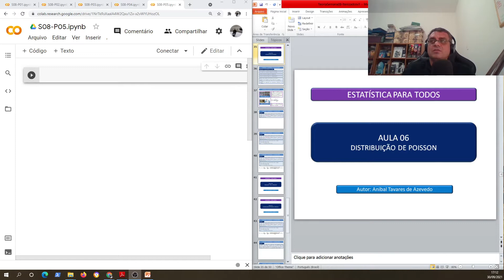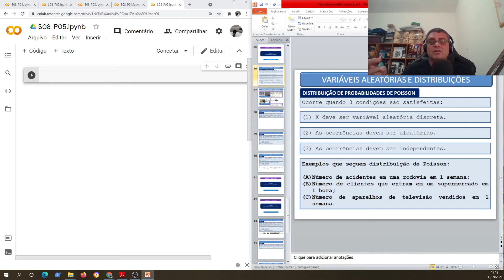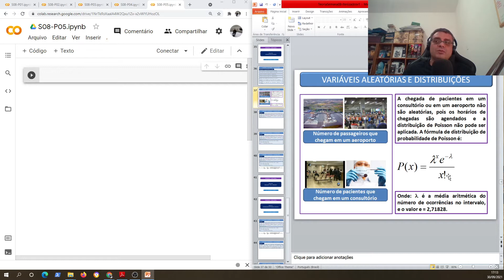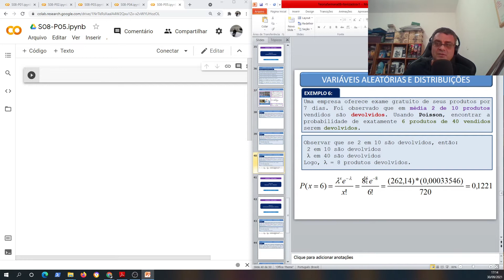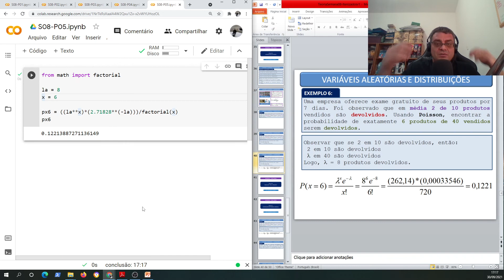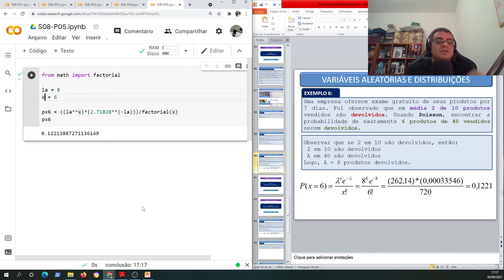Projeto Estatística para todos - Trilha de Python - Semana 08 - Aula 05: Distrib. de Poisson